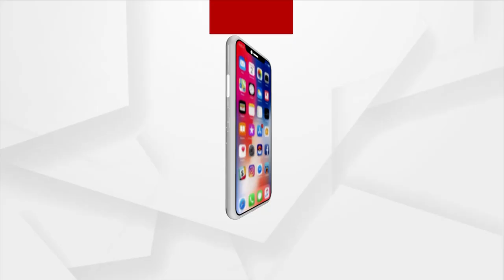HEADLINES@7AM | 22 OCT 2021 | Argus News